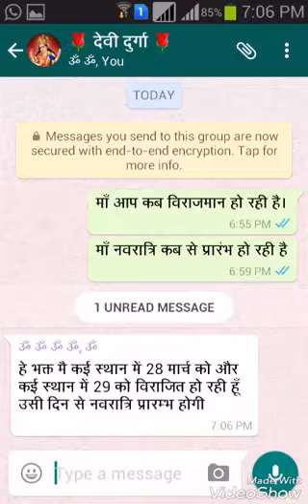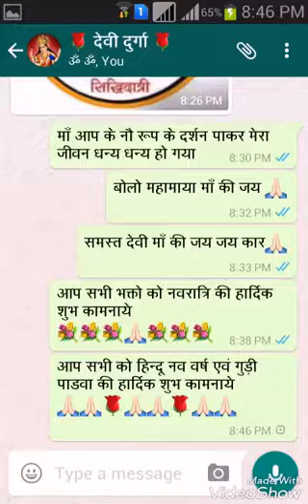Navratay video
Navratri video